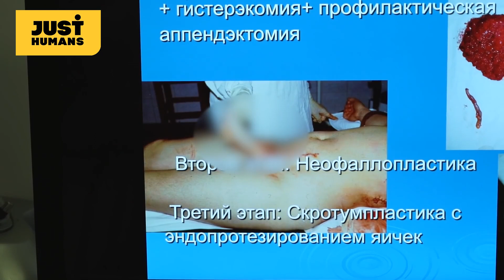Doctor who performs gender reassignment surgeries: Vasily | Profession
Today, our story is about a doctor who has been performing gender reassignment surgeries for many years. At work, our interviewee reconstructs sexual organs, helps intersex individuals find their identity, and simply makes many people happy. But this interview is not just about surgery. It's about humor and happiness.

00:28 How the doctor started performing gender reassignment surgeries
02:24 How to transform a woman into a man
04:29 How to transform a man into a woman
05:28 The funniest case in the doctor's practice
06:30 How long the surgery lasts
07:04 Do intersex individuals come for consultations?
07:33 What the doctor likes and dislikes about the job

just humans